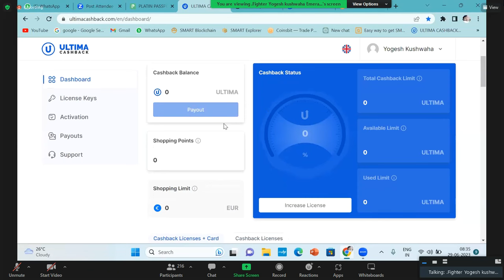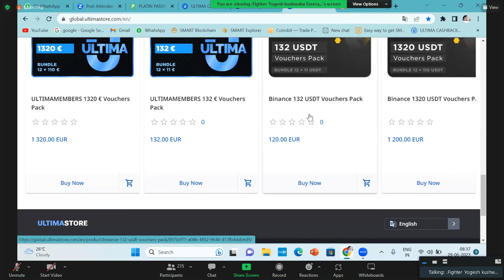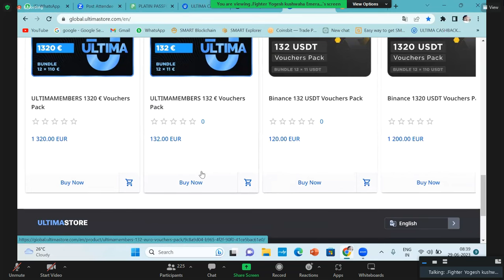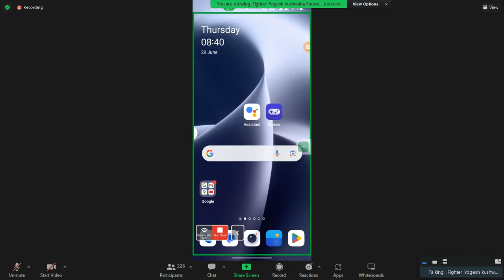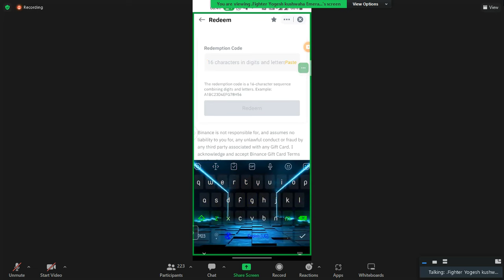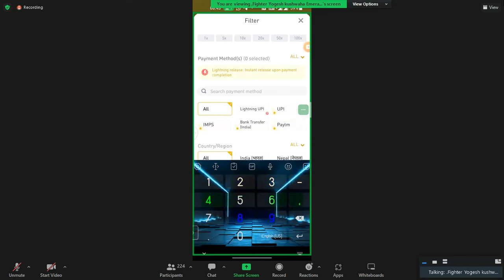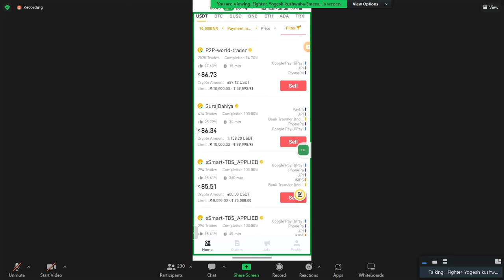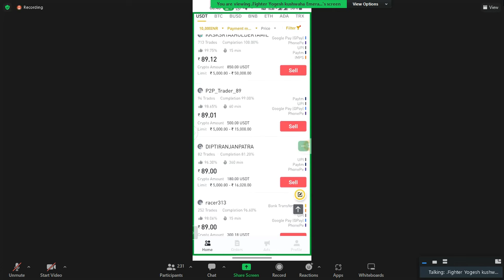𝟐𝟗𝐉𝐮𝐧𝐞𝟐𝟎𝟐𝟑 𝐌𝐨𝐫𝐧𝐢𝐧𝐠 𝐙𝐨𝐨𝐦 𝐖𝐢𝐭𝐡 𝐑𝐚𝐣 𝐀𝐫𝐨𝐫𝐚 𝐒𝐢𝐫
Plc ultima cashback
plc ultima